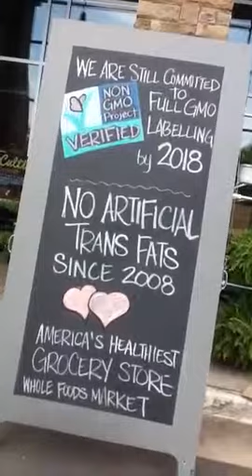America's Healthiest Grocery Store!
Whole Foods Market in Fair Lakes, VA.  No trans fats since 2008.  Committed to Non-GMO Project and all GMO products labeled by 2018.  Let's hold them to their promise!  Why cant we just eradicate Bio-engineered food, instead of allowing it and labeling it?